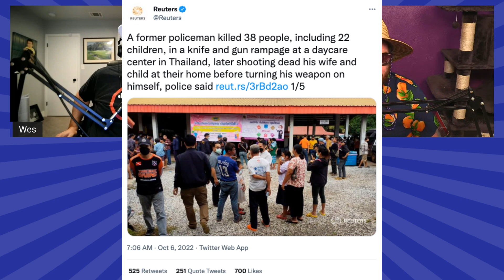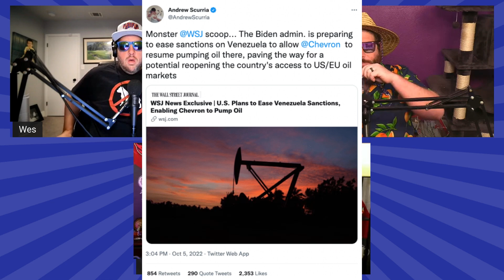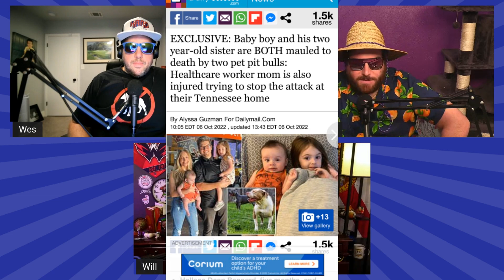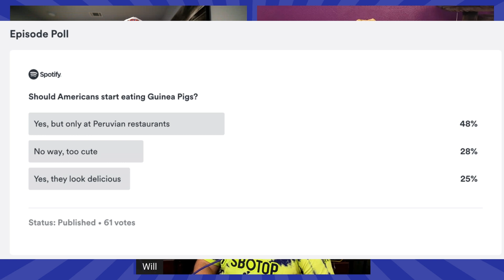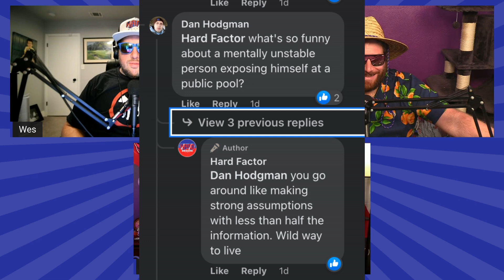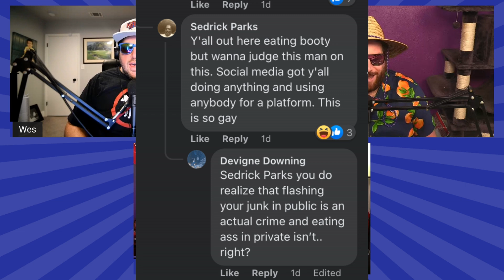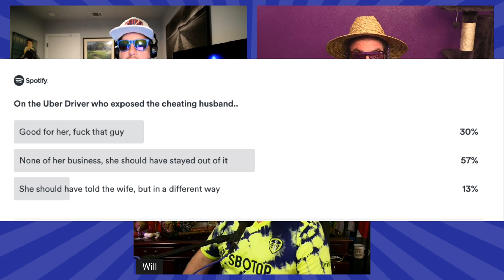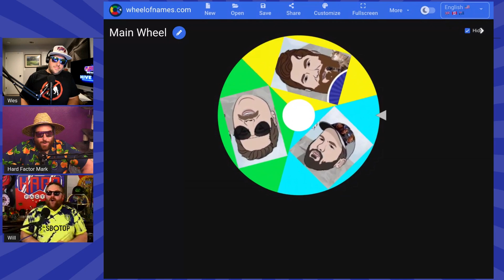Let Britney Spears’ Beach Photos Take You Into the Weekend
10.7.22 | On today’s episode… Ugandan President’s son tried to buy Italy PM’s hand with a 100 cattle offer and got promoted to general 00:17:15. Britney Spears nude beach photos are incredible 00:29:55.

00:05:30- Fun Fact: Great White’s have developed DNA level defense vs orcas
Bad News comes in threes
00:08:40- Ex cop in Thailand killed over 30 people and 20 kids at daycare
00:10:00- More than 200k feds can carry firearms and make arrests
00:11:50- Southwest Mexico shooting with at least 18 deaths including mayor
00:12:55- Cole Beasley retires for family screwing over Tom Brady
00:16:25- Ugandan President’s son tried to buy Italy PM’s hand via cattle
00:21:25- Biden time: interview gaffes, and Venezuelan oil Ohio and weed stuff later on...
00:26:40- Alpini Italy helicopter pilot recovers from near death
00:29:05- Britney Spears nude beach photos

Troublesome Admissions
00:36:45- Northeastern sent 4,000 false acceptance letters to law school prospects

Hive Five - Listener Submissions
00:47:00- Listener comments and videos
00:52:10- Listener results to show polls
01:02:30- Antonio Brown viral post comments
01:14:00- Listener voice mails

Mizzen and Main - if you want the BEST damn dress shirts money can buy, check out Right now if you go to MizzenAndMain.com and use promo code HARDFACTOR, you’ll receive $25 off any regular price order of $130 or more PLUS free shipping on orders of $100 or more AND free returns

to get your first $60 matched on us in the stock market of politics and bet on this year’s Midterm Elections

Go to store.hardfactor.com and support the pod with some incredible merch

Follow Hard Factor on Instagram, Twitter, TikTok, and Facebook

Hard Factor